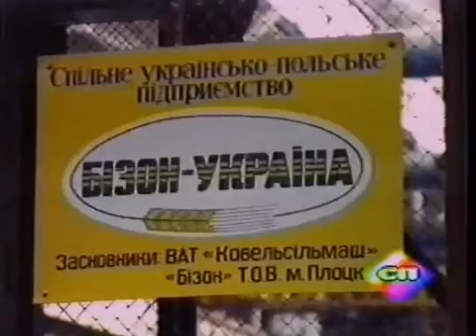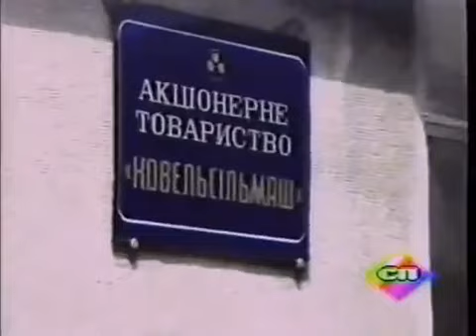BIZON Ukraina, czyli BIZON Z058 Rekord z ukraińskiej montowni